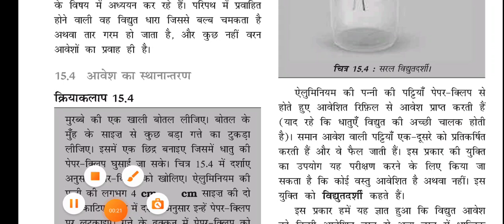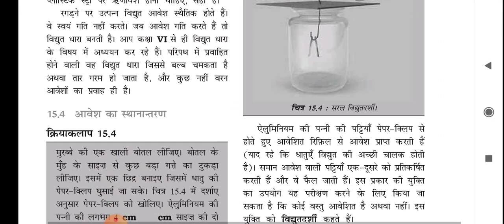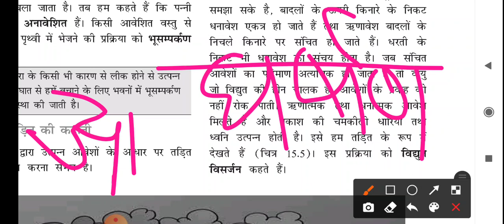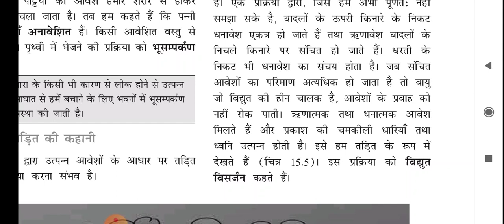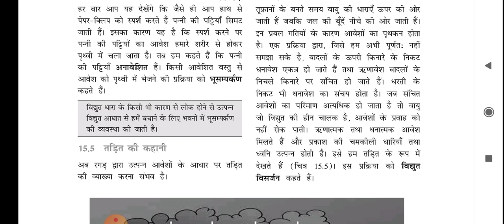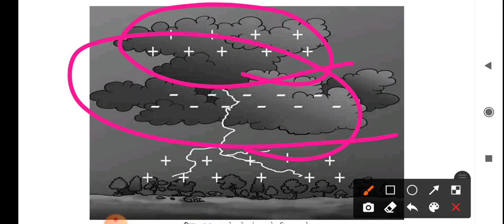NCERT science class -8 chapter -15 Part-2||कुछ प्राकृतिक परिघटनाएं|| ias point ||by shivani ma'am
Hello Friends,

जिस अध्याय का नाम है :- ".  कुछ प्राकृतिक परिघटनाएं

धन्यवाद 🙏

साभार 😍